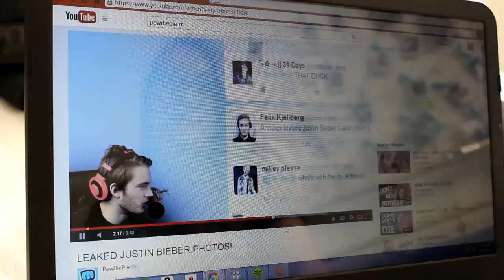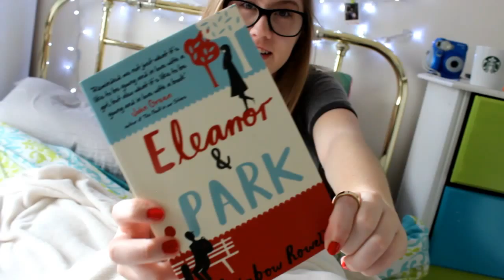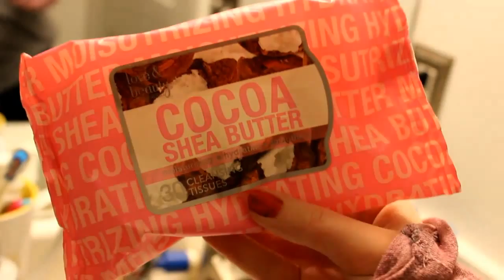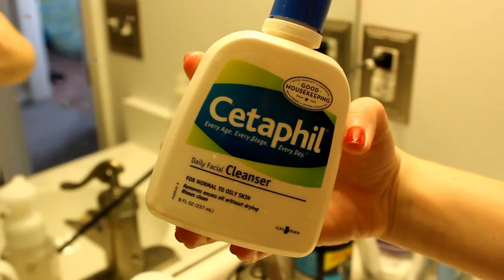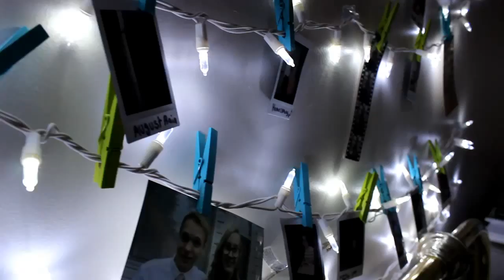My Night Routine 2015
I worked super hard on this videoooo
so I hope you liked it.
Also thanks to my sister for helping me film
MadiDoesMinecraft